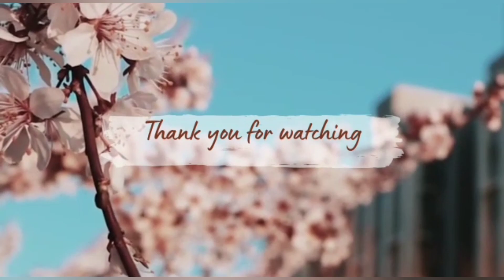pencil drawing easy||Pencil drawing easy for beginners|| Easy drawing ideas||Simple drawing easy|art